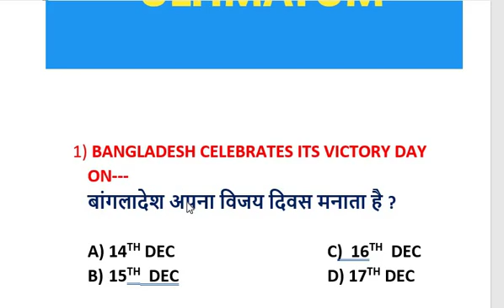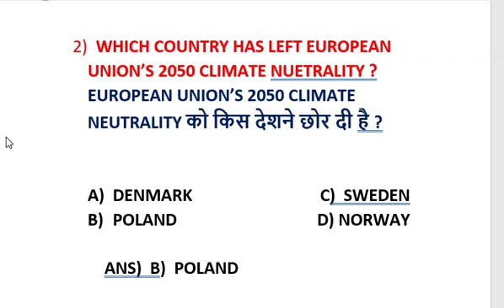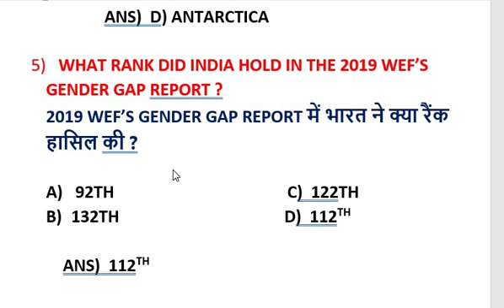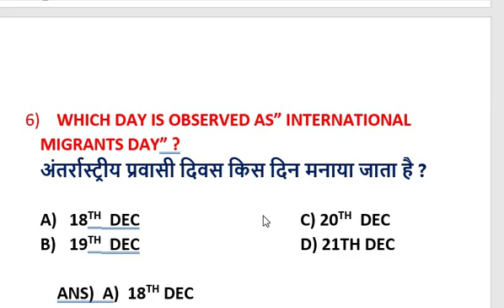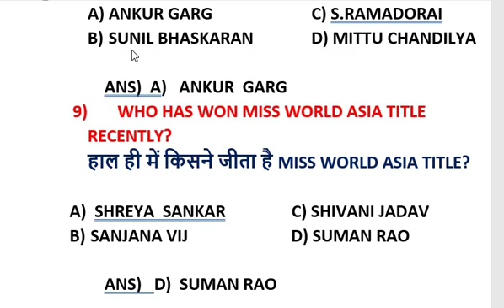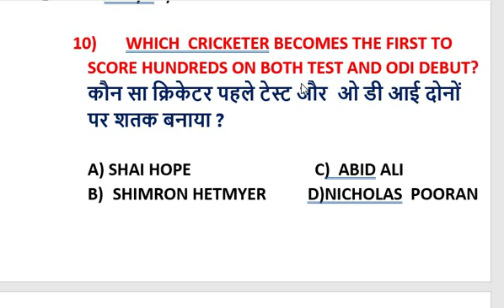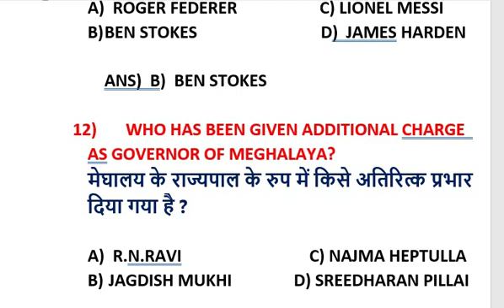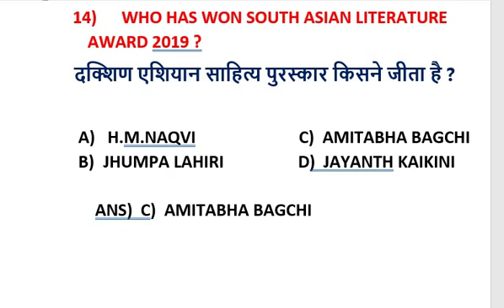CURRENT AFFAIRS PART 6 DEC 19 IN HINDI +ENGLISH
This is a part of current affairs series Dec 2019.all the government job Seekers  should watch this attentively. It will certainly help them out.